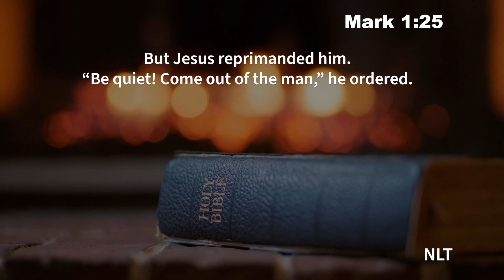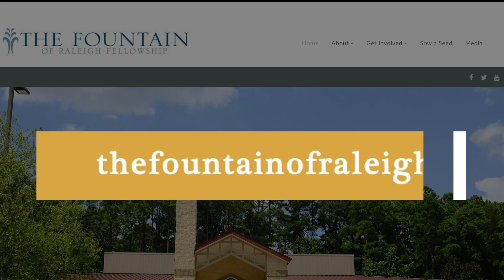Be Quiet and Come Out | Pastor Anderson